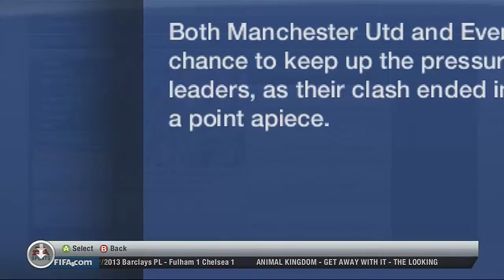Everton #15 Bring it on Man u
We take on the mighty red devils.